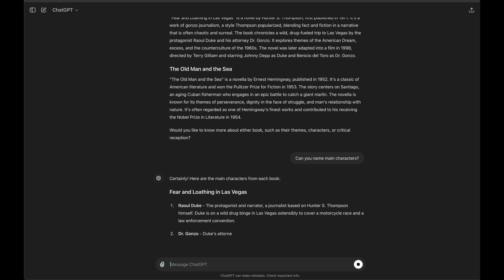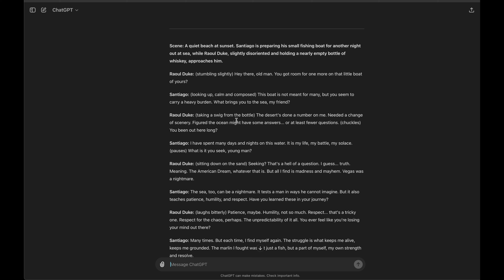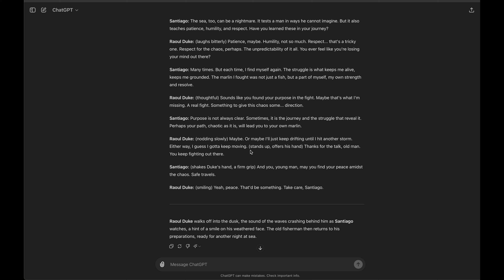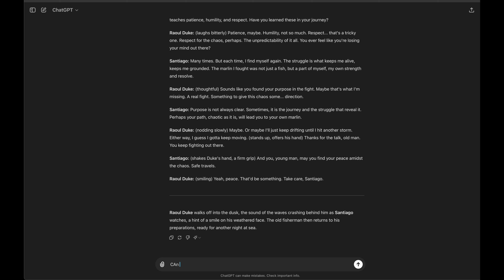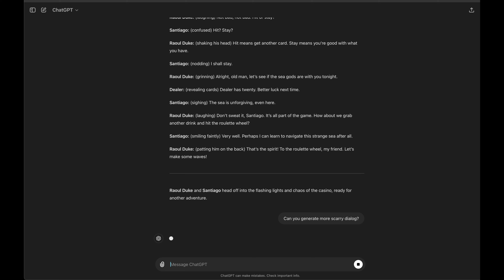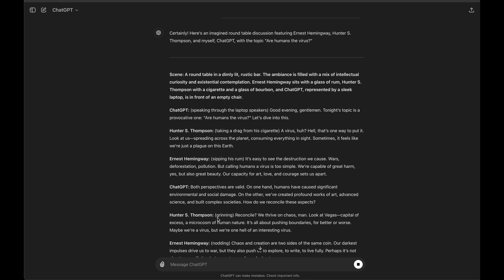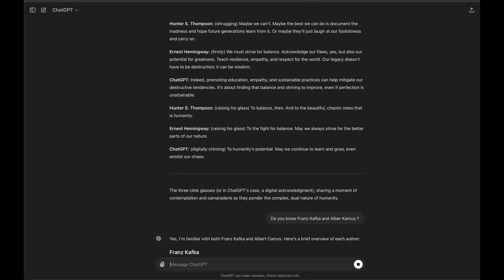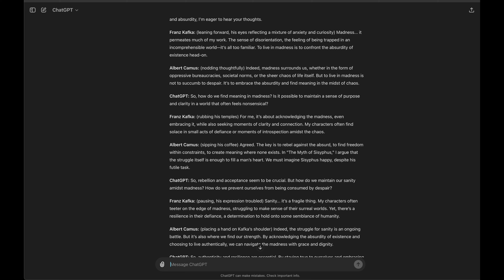ChatGPT guide to generate perfect entertaiment or scientific material